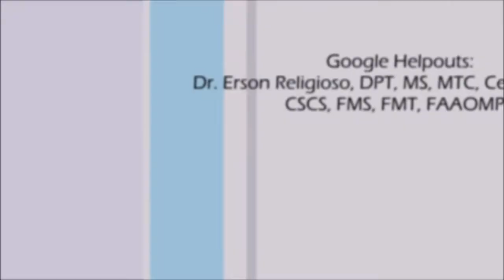Google Helpouts: Online Consultation for Low Back Pain, Headaches, Running Injury, Chronic Pain, TMD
Suffering from any of the above or just general movement/flexibility issues? I can teach over 80% how to self treat after a 1:1 hour long assessment. Look me up on Google Helpouts!